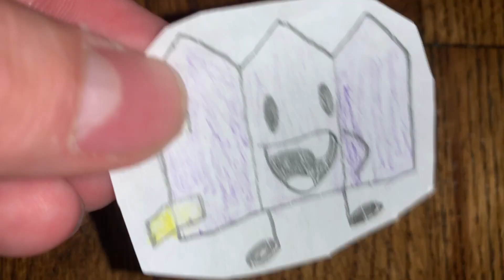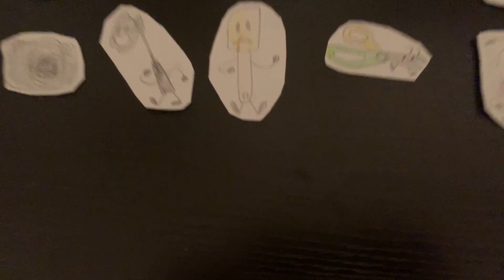Saw Speaker Box’s Bigger Brawl | 5a